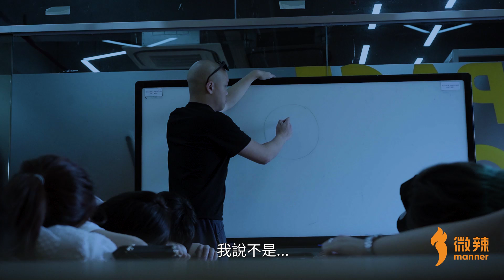微辣女藝人水著泳衣，男藝人齊齊裸跑，員工們多人運動，以上通通都沒有！｜微辣Manner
萬眾期待，澳門首個粉絲感謝祭8月12號上線啦！